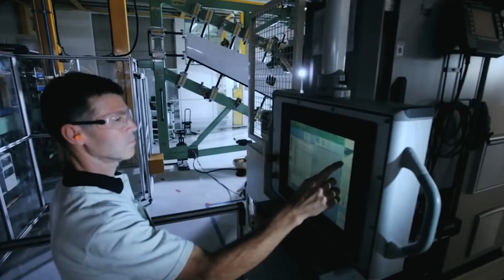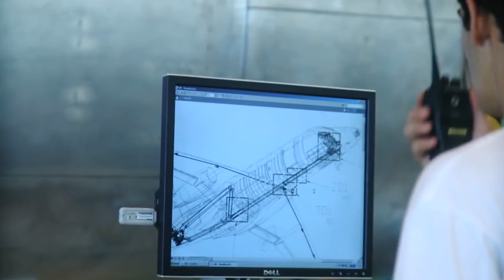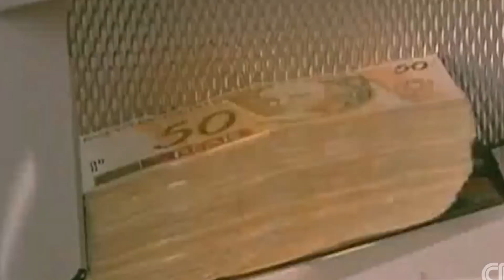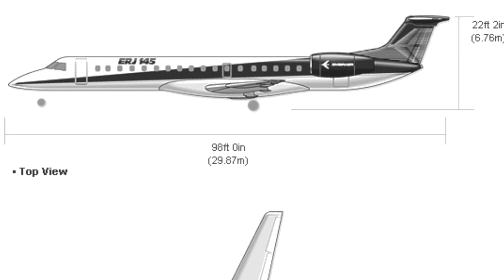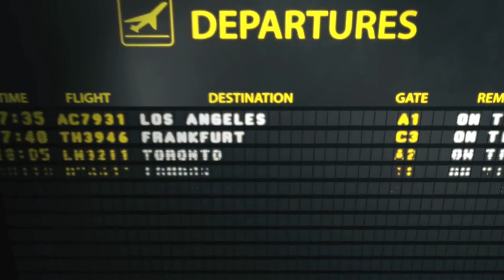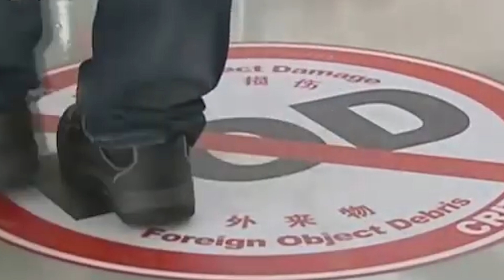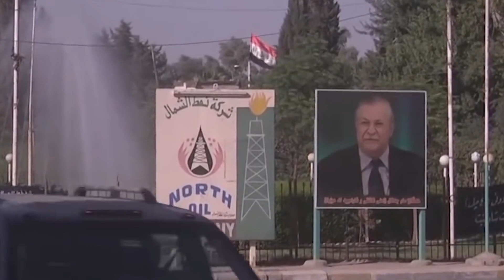Embraer ERJ: el primer gran paso de Brasil en aviación comercial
Embraer Regional Jet, o ERJ, es una familia de aviones reactores regionales desarrollados por el conglomerado brasileño en la década de los 1990. Esta familia incluye tanto aeronaves civiles como indirectamente ejecutivos y militares.

Conoce en este vídeo la historia y descripción de la aeronave que supuso el primer gran paso de Embraer en la industria de la aviación comercial.

También te invitamos a conocer al principal rival del Embraer ERJ, el Bombardier CRJ en otro vídeo que hicimos

Este vídeo es una traducción hecha por Cat Translate. Si quieres ver más canales traducidos por nosotros, visita nuestra página web